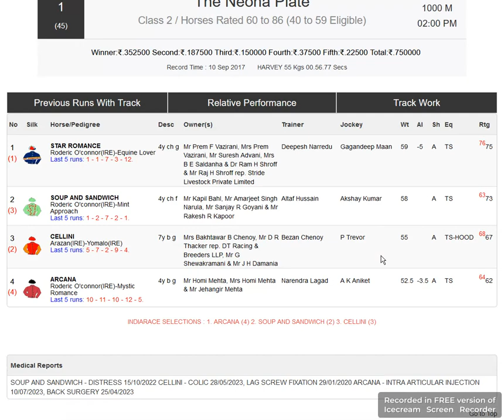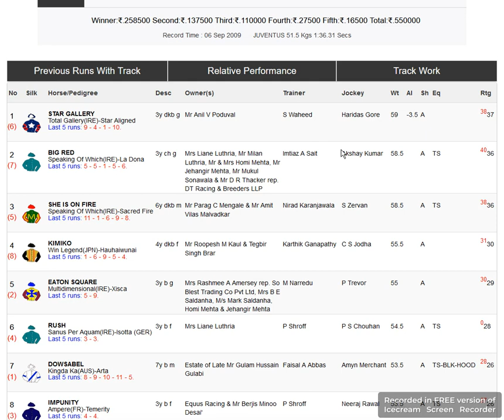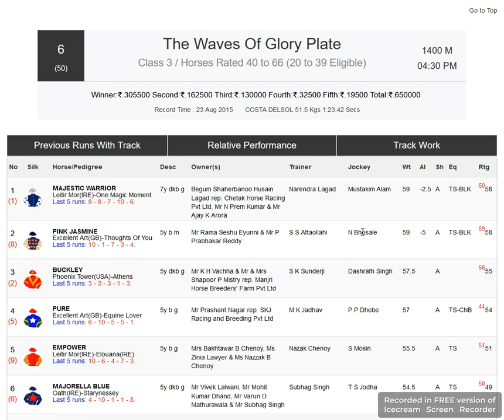Tips for Pune Race 20 Aug 2023